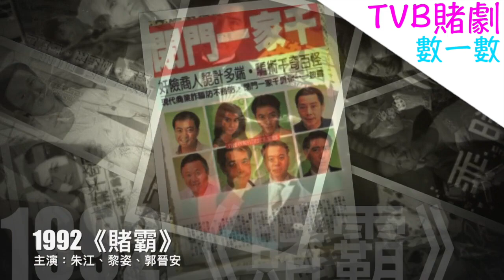【重溫昔日LOL】TVB賭劇數一數｜Yahoo Hong Kong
正在播影中嘅《賭城群英會》談論得鬧哄哄，就同大家一齊回顧下TVB歷年嘅賭劇系列喇！